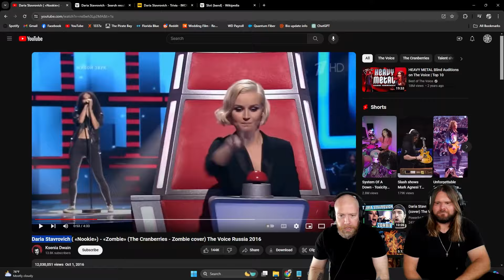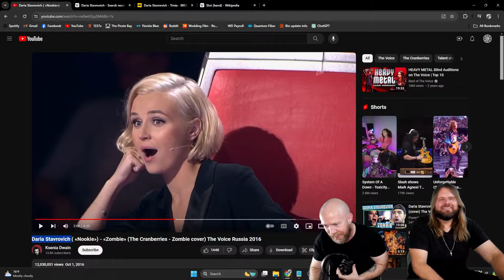Musicians react to hearing Daria Stavrovich Zombie The Cranberries Zombie cover The Voice Russia 16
Today we check out SLOT for the very first time!

Here's our reaction to СЛОТ – Ангел или демон (Official Music Video)